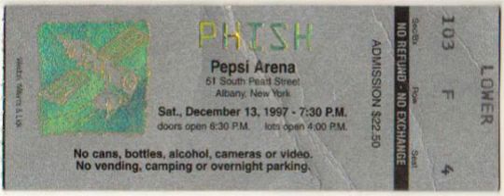1.8 | 1997.12.13 - Tube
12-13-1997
Pepsi Arena, Albany, NY